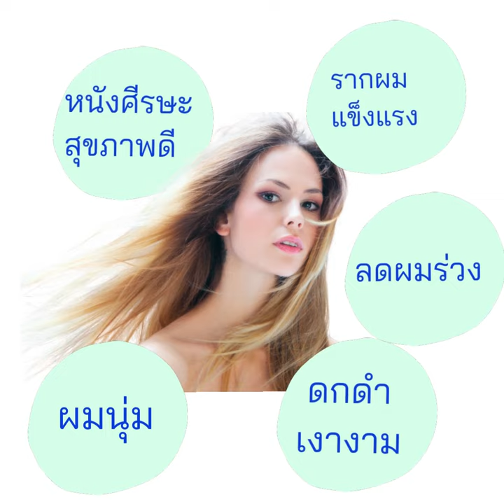กิฟฟารีน เฮอร์บิต้า แฮร์ โทนิค สูตรสมุนไพร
โลชั่นบำรุงเส้นผมและหนังศีรษะ มีส่วนผสมของ Moisturizer, Hydrolyzed Protein, Pro-Vtamin B5 พร้อมสารสกัดจากมะกรูด ดอกอัญชัน และส้มป่อย